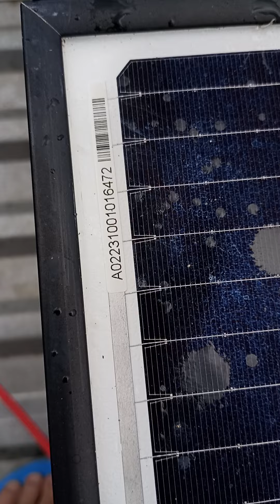AESolar và Trina Solar